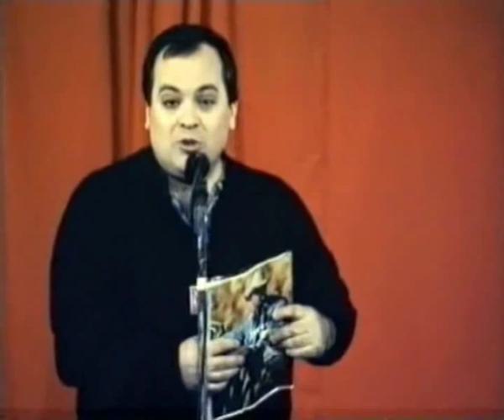ΜΠΟΝΑΤΣΟΣ+ΛΟΓΟΘΕΤΗΣ+ΒΑΛΑΒΑΝΙΔΗΣ+ΜΟΥΣΙΚΟΧΟΡΕΥΤΙΚΟ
επιθεώρηση - Ο Αγαπητικός της Δημητρούλας